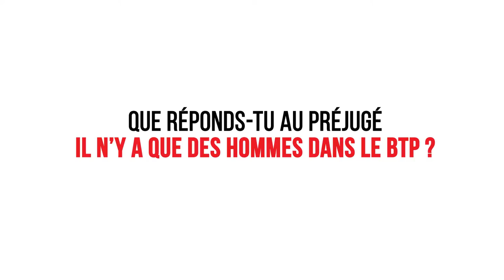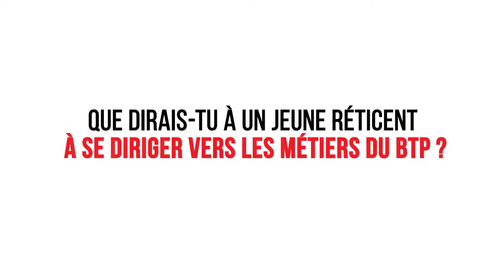L'Ademe à BATIMAT - Interview d'Anaelle Gicquère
Interview d'Anaelle Gicquère, étudiante en école d'ingénieur BTP